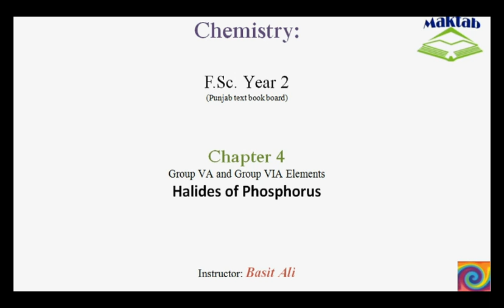FSc Chemistry Book2, CH 4, LEC 20: Halides of Phosphorus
This video lecture from Group VA and Group VIA Elements  (F.Sc. second year Chemistry) covers the halides of phosphorus including phosphorus trichloride and phosphorus pentachloride. The structures, preparation, physical properties and chemical reactions of both compounds are discussed are detail. Find more e-learning material and educational video lectures in Urdu at maktab.pk. These videos are free to use for promotional and commercial purpose by keeping the credits to Maktab.